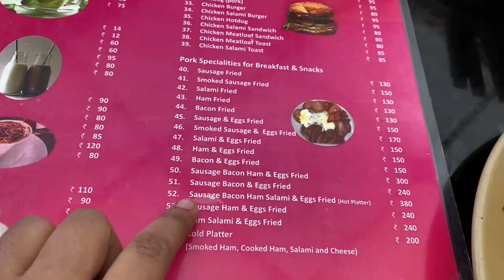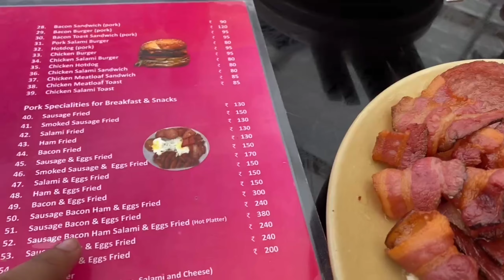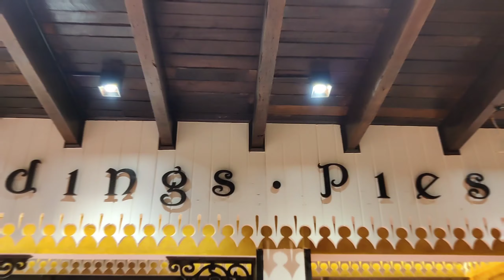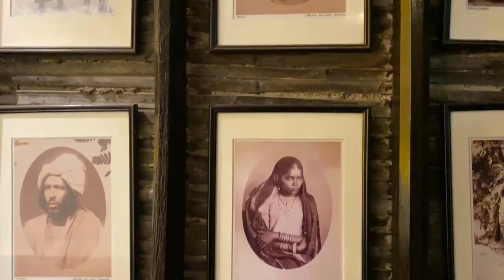Darjeeling Delicacies: Breakfast at Keventer's, Birthday Fun at Glenary's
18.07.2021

2021 er Jonmodin ta paharei katlo ❤️

Ki korlam saradin??🙄
Cake ketechi ki na??😬
Celebration kibhave holo??😋

Sob e ache video te 🤗

Relax koro r dekhte thako 🤓